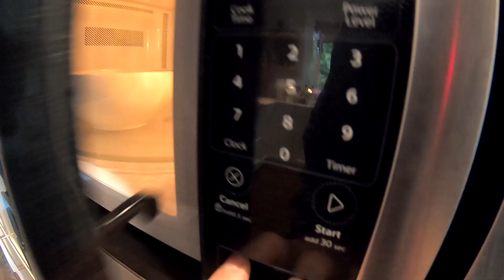freeski off season training deadlift & core